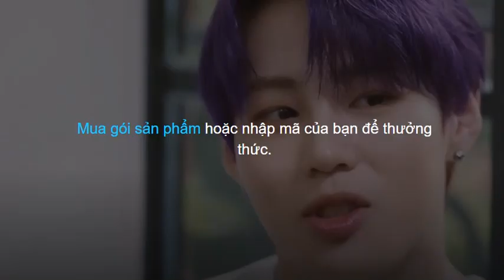[2019 HA SUNG WOON 1st Concert 'Dive in Color' ] 'Dive in Color' Interview #1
để thưởng thức trọn vẹn 2019 HA SUNG WOON 1st Concert 'Dive in Color' nhé!
Tải V App ngay để cập nhật livestream từ thần tượng KPOP và VPOP cũng như các tin giải trí cực thú vị